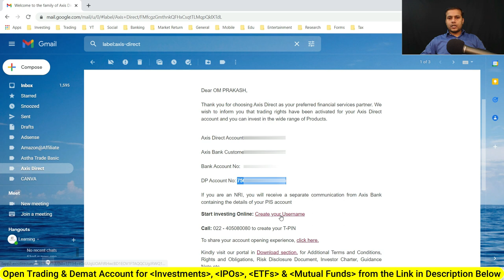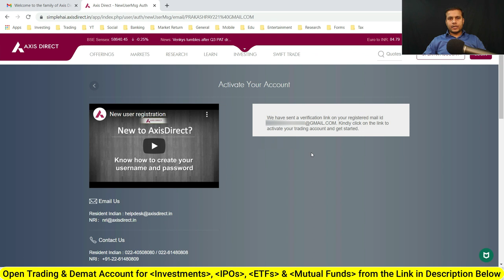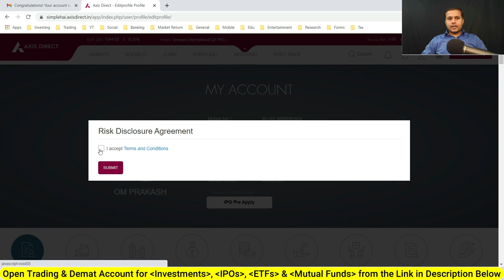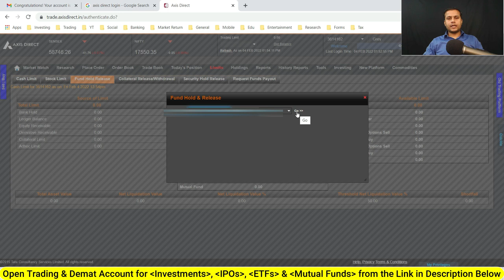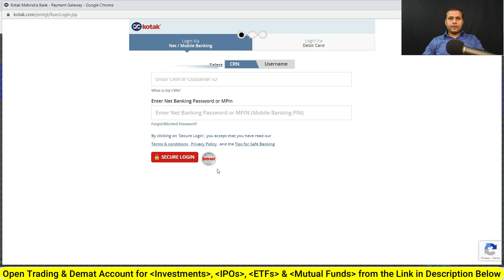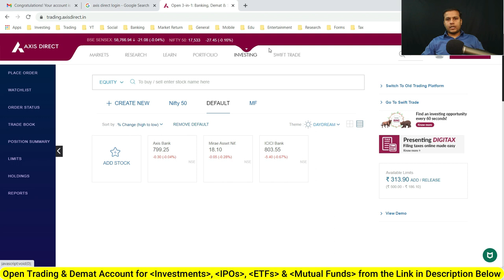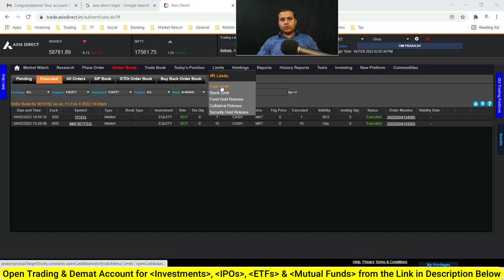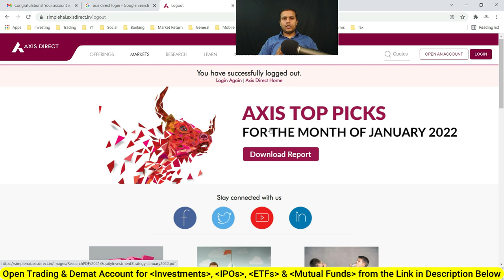How to Login First time in AXIS Direct | First Time User Name and Password Reset in AXIS Securities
The Bible of Options Strategies
Read These Books for Wealth Creation
🎯Open Groww Free Demat and Trading Account Online (Best for Direct Mutual Funds)
🎯UPI: LearningMirror@jio
Important Websites:
8. NSE ASM Stocks List (Risky Stocks)
9. NSE GSM Stocks List (Very Risky Stocks)
Timestamp:
0:00​ Intro
1:30​
8:15​
13:32​
AXIS Securities me first time login kaise karte hai
How to find DP ID in AXIS Securities
What is CML in AXIS Securities
एक्सिस डायरेक्ट में लॉगिन कैसे करते है
एक्सिस  सिक्योरिटीज में कैसे लॉगिन करें
How to activate AXIS securities trading and demat account
AXIS Securities first time password reset
How to add First time funds in AXIS Securities
How to activate Axis Direct Trading and Demat Account